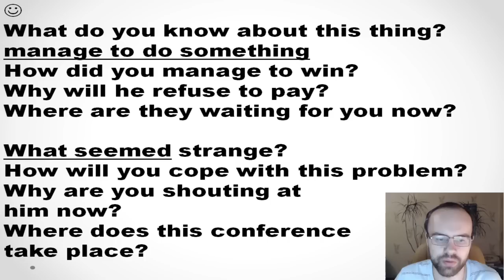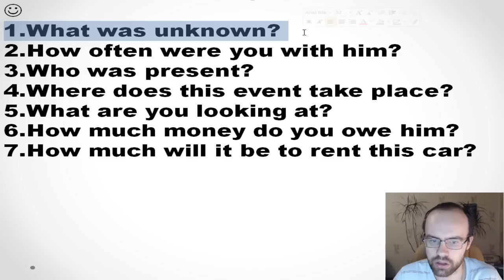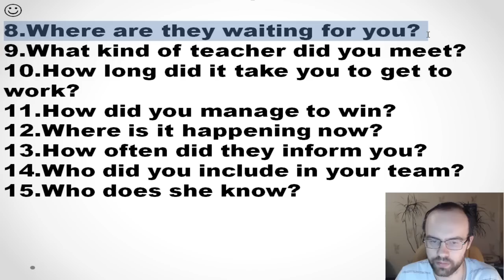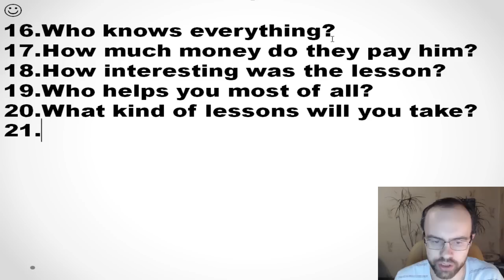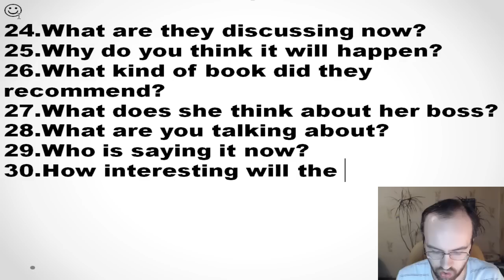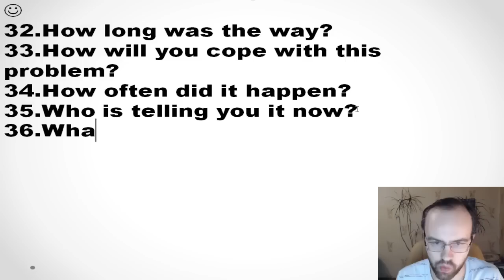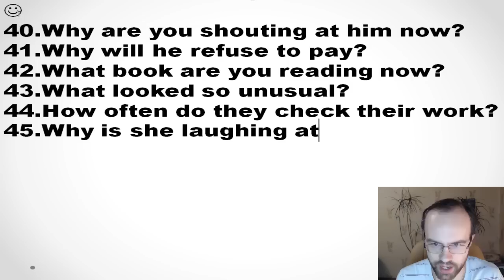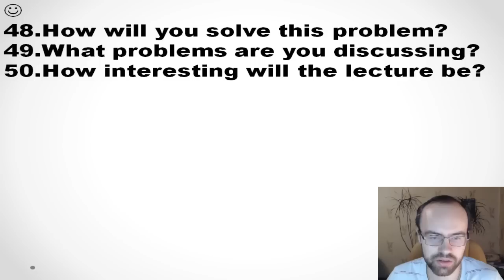УПРАЖНЕНИЯ - ГРАММАТИКА АНГЛИЙСКОГО ЯЗЫКА С НУЛЯ УРОК 76 Уроки английского языка языка